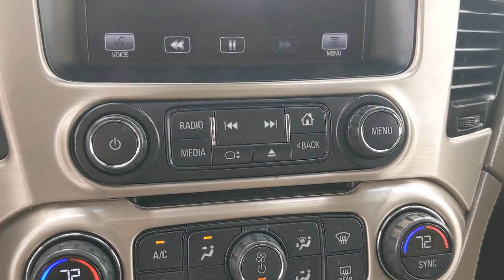2015 GMC Yukon XL Austin, San Antonio, Bastrop, Killeen, College Station, TX 212249A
Summit White Used 2015 GMC Yukon XL available in Austin, Texas at Covert Chevrolet Buick GMC. Servicing the San Antonio, Bastrop, Killeen, College Station, TX area.
2015 GMC Yukon XL Denali - Stock#: 212249A - VIN#: 1GKS2JKJ9FR174365

702 State Hwy 71 West

Look at this 2015 GMC Yukon XL Denali. Its Automatic transmission and Gas V8 6.2L/378 engine will keep you going. This GMC Yukon XL comes equipped with these options: WHEELS, 22 X 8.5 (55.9 CM X 21.6 CM) ALUMINUM WITH CHROME INSERT, TRANSMISSION, 6-SPEED AUTOMATIC, ELECTRONICALLY CONTROLLED with overdrive, tow/haul mode and tap up/tap down shifting, TOURING PACKAGE includes (CF5) power sunroof, (U42) rear seat entertainment system, (UTT) Enhanced Security Package and (UV6) Head-Up Display, TIRES, P285/45R22, ALL SEASON, BLACKWALL TL AL2, SUNROOF, POWER, TILT-SLIDING with express-open and close and wind deflector, SUMMIT WHITE, SEATS, SECOND ROW 60/40 SPLIT-FOLDING BENCH power configurable, SEATS, PERFORATED, LEATHER-APPOINTED, FULL-FEATURE RECLINING BUCKET with 12-way power driver and front passenger seat adjuster, including 6 way power driver and passenger, 2 way power recline. 4 way power lumbar for driver and passenger, heat/cool with memory (no memory lumbar) (STD), REAR AXLE, 3.42 RATIO, and LIFTGATE, POWER. Test drive this vehicle at Covert Chevrolet Buick GMC, 702 Hwy 71 West, Bastrop, TX 78602.
SEATS  PERFORATED  LEATHER-APPOINTED  FULL-FEATURE RECLINING BUCKET  with 12-way power driver and front passenger seat adjuster  including 6 way power driver and passenger  2 way power recline.